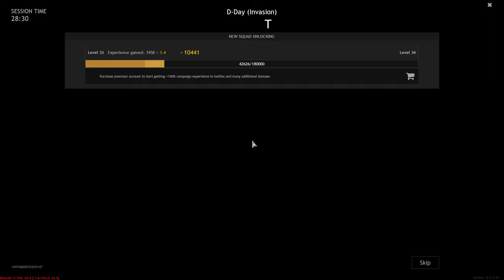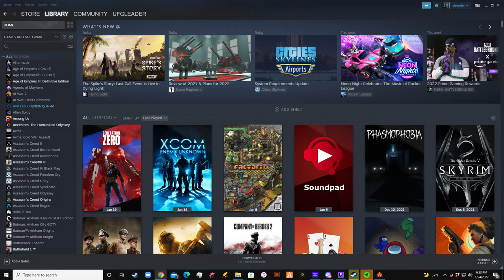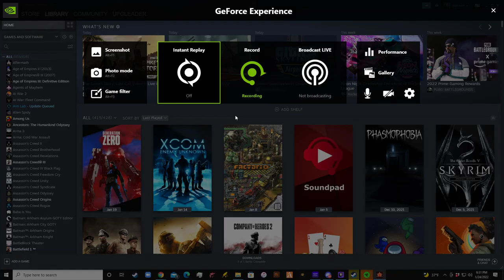Enlisted Rage - Enlisted Episode 52 - Another Failed D-Day Defense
Playing some Enlisted with my friends